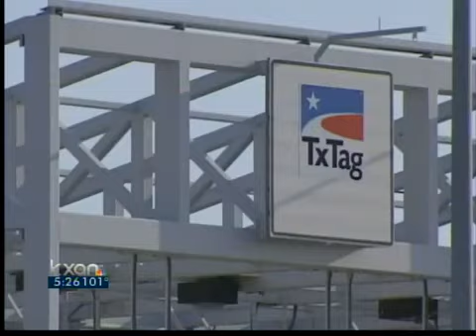Discussing cheap-ass TxDot and TxTag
Talking about Austin's earlier decision not to allow disabled vets free access to the toll roads.